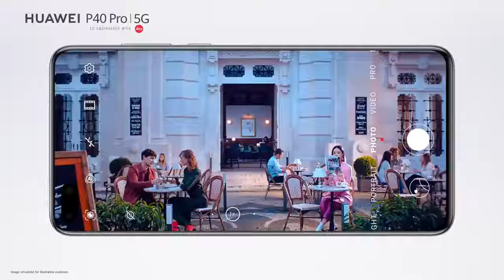Huawei P40 Pro - Visionary Photography